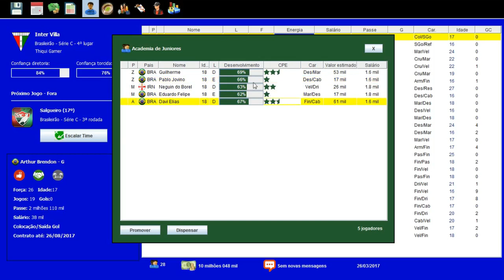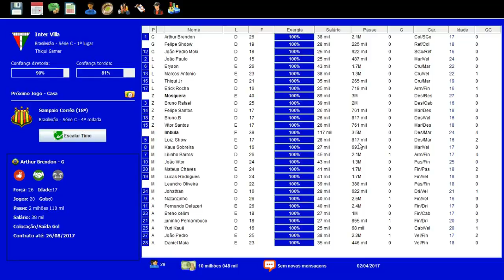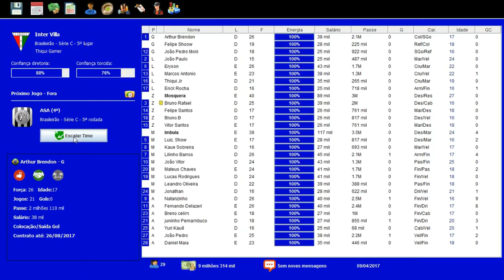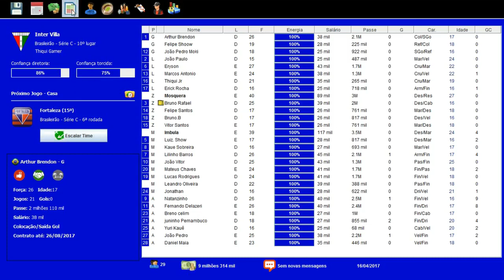BRASFOOT DOS INSCRITOS #06 COPA DO BRASIL COM TIME RESERVA